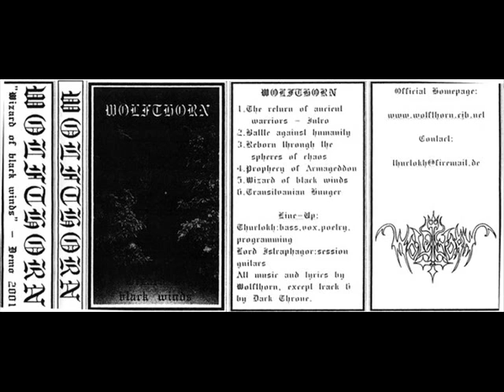Wolfthorn - Wizard of Black Winds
Band: Wolfthorn
Demo: Wizard of Black Winds (2001)
Song: Wizard of Black Winds